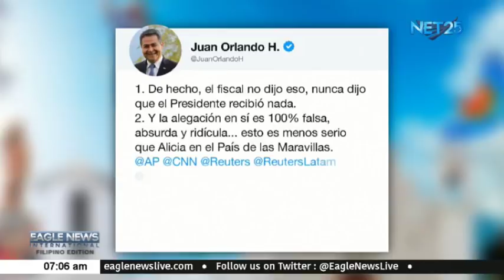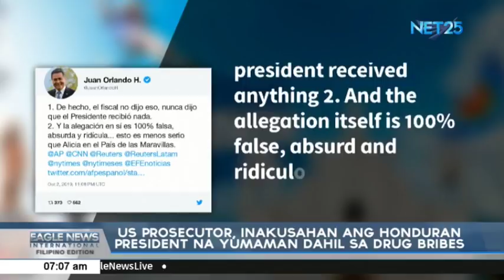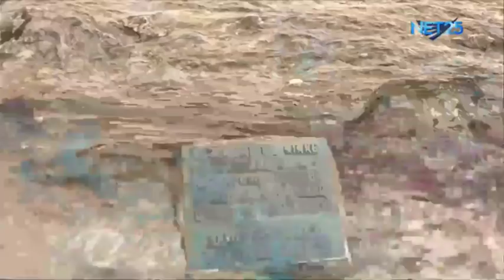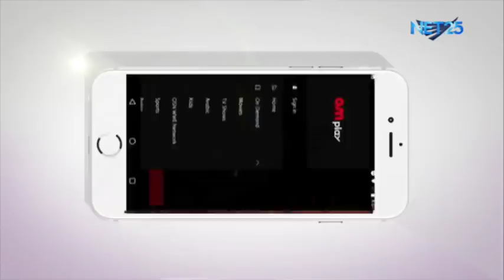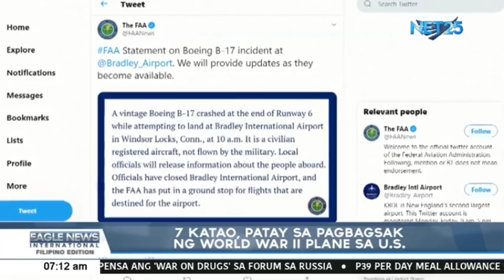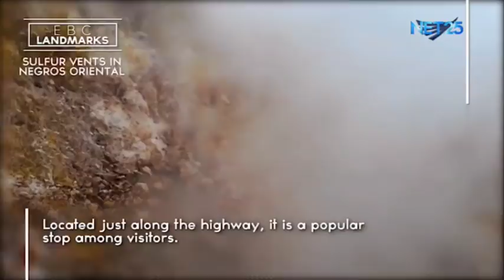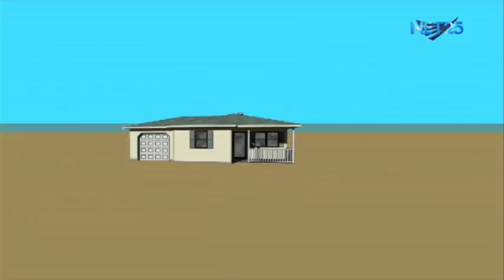Watch: Eagle News International, Filipino Edition - Oct 4, 2019